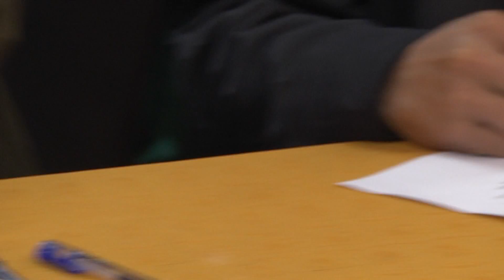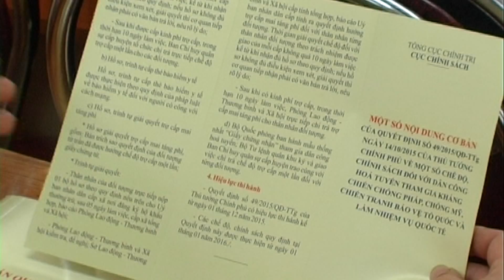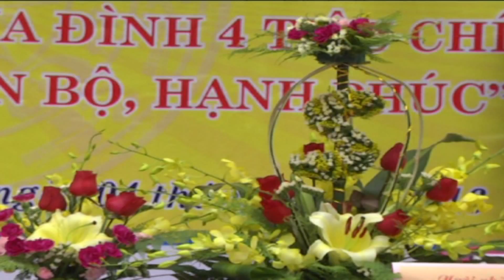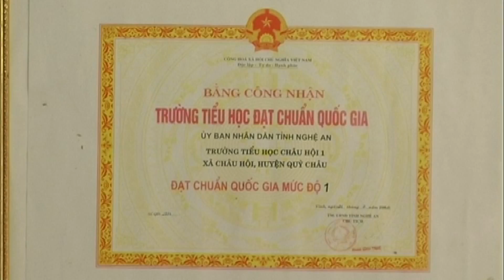Chương trình thời sự truyền hình Quỳ Châu 11/03/2016